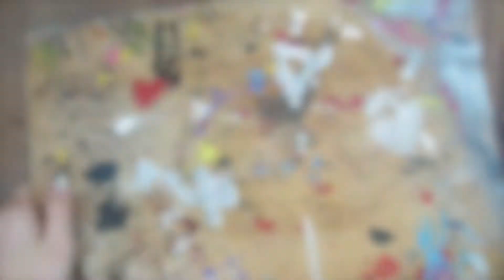Marianna Santana - Decoraciones Navideñas II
Amiguitos!!!...Se acerca Navidad y nuestras casas tienen que quedar hermosas, es por eso que tendremos una manualidad sencilla para decorar nuestro arbolito. En este video también, tendremos la sección de "Vida Práctica" en donde apoyándonos de un material muy básico ayudaremos a nuestros niños en el desarrollo de su orden, concentración, coordinación e independencia, lo cual nos ayudará en su preparación para la lecto-escritura.